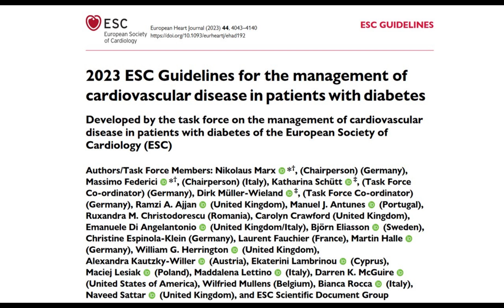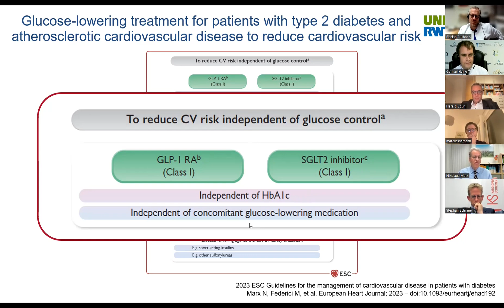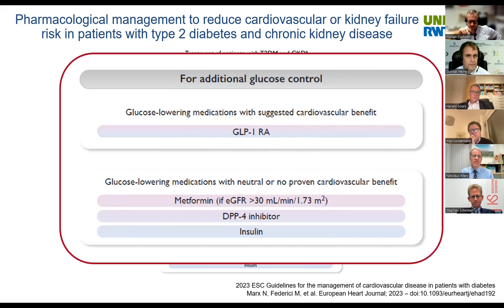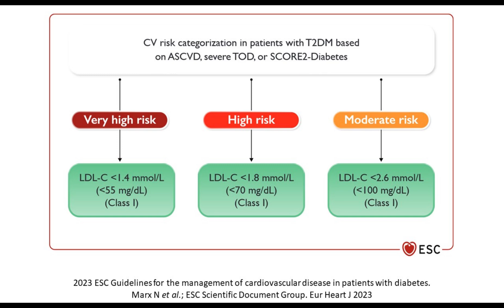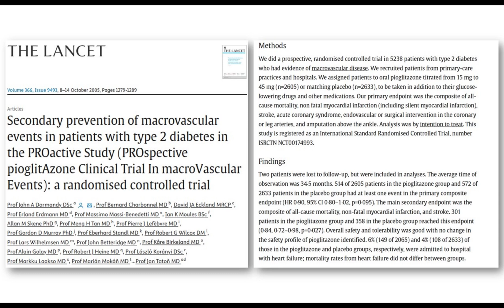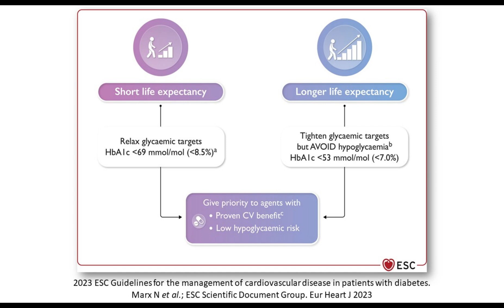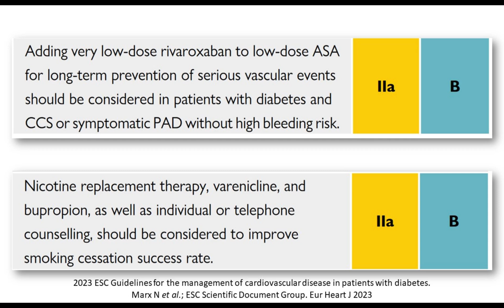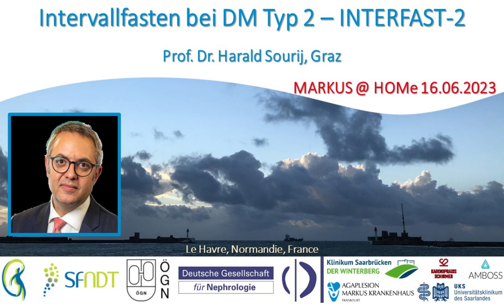ESC Leitlinie DM & kardiovaskuläre Erkrankungen - Prof. Dr. Nikolaus Marx, Prof. Dr. Harald Sourij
Prof. Dr. Nikolaus Marx und Prof. Dr. Harald Sourij diskutieren die 2023 Leitlinie der European Society of Cardiology (ESC) für die Behandlung kardiovaskulärer Erkrankungen bei Diabetes Mellitus, die beim Jahreskongress der ESC im Spätsommer 2023 präsentiert und im European Journal of Cardiology veröffentlicht wurde.

Prof. Dr. Nikolaus Marx ist Direktor der Klinik für Kardiologie, Angiologie und internistische Intensivmedizin der Uniklinik RWTH Aachen und Erstautor der ESC Leitlinie.

Prof. Dr. Harald Sourij ist Endokrinologe und Diabetologe an der Medizinischen Universität Graz, Forschungseinheitsleiter der Trials Unit für interdisziplinäre metabolische Medizin und President Elect der Österreichischen Diabetesgesellschaft.

Das Gespräch wurde am 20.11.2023 geführt. Moderatoren: Prof. Dr. Dr. Stephan Schirmer (Kaiserslautern), Prof. Dr. Florian Custodis (Saarbrücken), Prof. Dr. Marcus Säemann (Wien) und Prof. Dr. Gunnar Heine (Frankfurt am Main).

Weitere Literatur:

2023 ESC Guidelines for the management of cardiovascular disease in patients with diabetes.
Eur Heart J 2023
doi: 10.1093/eurheartj/ehad192

Correction to: 2023 ESC Guidelines for the management of cardiovascular disease in patients with diabetes: Developed by the task force on the management of cardiovascular disease in patients with diabetes of the European Society of Cardiology (ESC).
doi: 10.1093/eurheartj/ehad774

Effect of Aspirin on CKD Progression in Older Adults: Secondary Analysis From the ASPREE Randomized Clinical Trial.
Polkinghorne KR, Wetmore JB, Thao LTP, Wolfe R, Woods RL, Ernst ME, Nelson MR, Reid CM, Shah RC, McNeil JJ, Murray AM.
Am J Kidney Dis. 2022
doi: 10.1053/j.ajkd.2022.02.019

Dapagliflozin in Myocardial Infarction without Diabetes or Heart Failure
James S et al., for DAPA-MI investigators
NEJM Evid 2023
DOI: 10.1056/EVIDoa2300286

Empagliflozin in patients post myocardial infarction rationale and design of the EMPACT-MI trial.
Harrington J, Udell JA, Jones WS, Anker SD, Bhatt DL, Petrie MC, Vedin O, Sumin M, Zwiener I, Hernandez AF, Butler J
Am Heart J. 2022
doi: 10.1016/j.ahj.2022.05.010

GLP-1 Receptor Agonist Therapy With and Without SGLT2 Inhibitors in Patients With Type 2 Diabetes
Neves JS et al.
J Am Coll Cardiol 2023

Rationale and design of a randomised phase III registration trial investigating finerenone in participants with type 1 diabetes and chronic kidney disease: The FINE-ONE trial.
Heerspink HJL, Birkenfeld AL, Cherney DZI, Colhoun HM, Ji L, Mathieu C, Groop PH, Pratley RE, Rosas SE, Rossing P, Skyler JS, Tuttle KR, Lawatscheck R, Scott C, Edfors R, Scheerer MF, Kolkhof P, McGill JB.
Diabetes Res Clin Pract 2023
doi: 10.1016/j.diabres.2023.110908

Secondary prevention of macrovascular events in patients with type 2 diabetes in the PROactive Study (PROspective pioglitAzone Clinical Trial In macroVascular Events): a randomised controlled trial.
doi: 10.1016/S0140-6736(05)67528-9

Effects on the incidence of cardiovascular events of the addition of pioglitazone versus sulfonylureas in patients with type 2 diabetes inadequately controlled with metformin (TOSCA.IT): a randomised, multicentre trial.
Lancet Diabetes Endocrinol 2017
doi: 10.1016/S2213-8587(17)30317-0